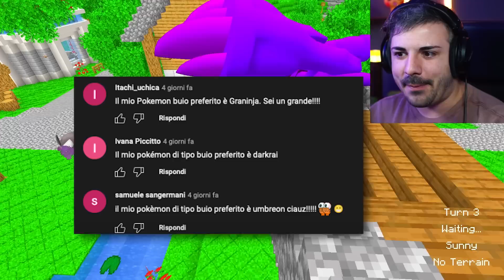CATTURO CHARIZARD SHINY nella PIXELMON SU MINECRAFT ITA!!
Nuovo video di Catturo Charizard Shiny nella Pixelmon su Minecraft ITA